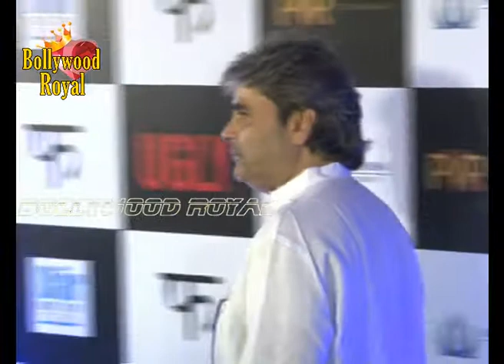Alia Bhatt,Shahid Kapoor & others Premiere of the film 'Ugly' 1